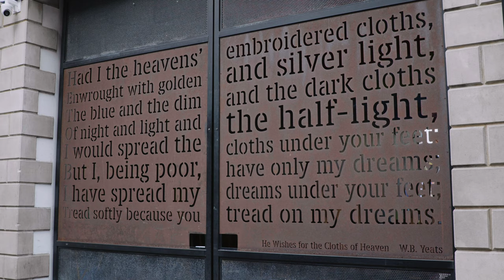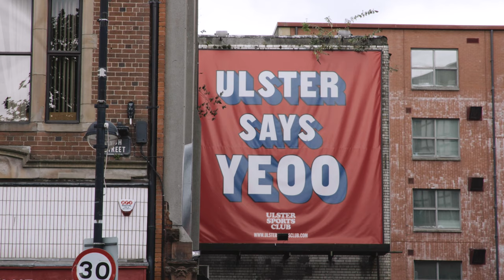Anna + James | 'I snuck out and bought a ring'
Videography by: Found Home Films

We love to go on adventures so no matter the location of your wedding, we are happy to travel!